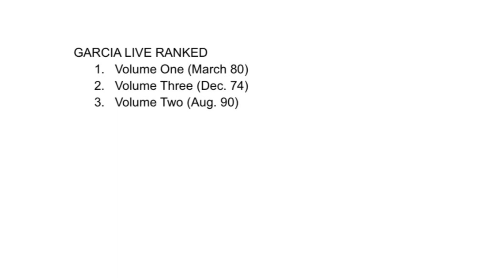Legion of Mary Gets Funky! Garcia Live Volume Three Review and Ranked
Garcia and Saunders and company get funky and jazzy and spread their musical wings….